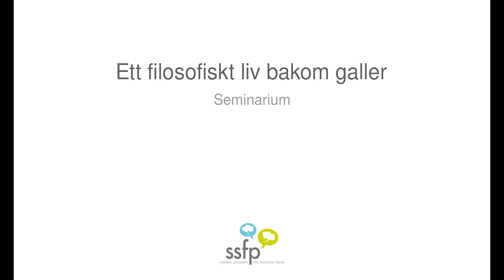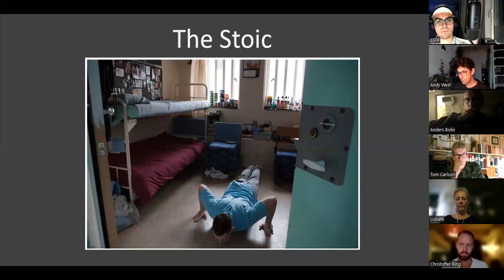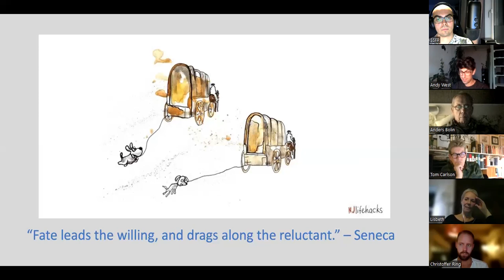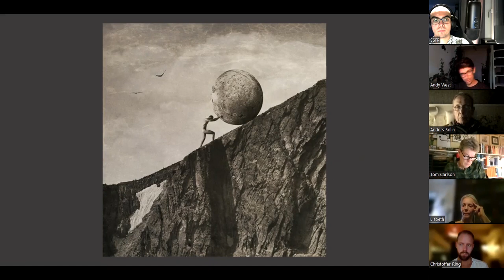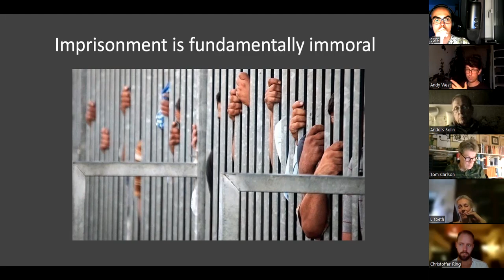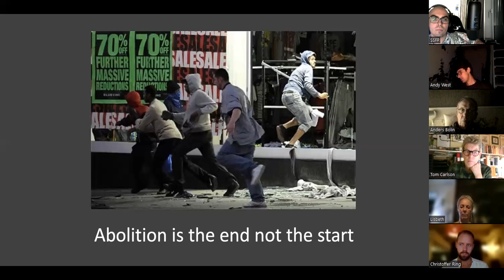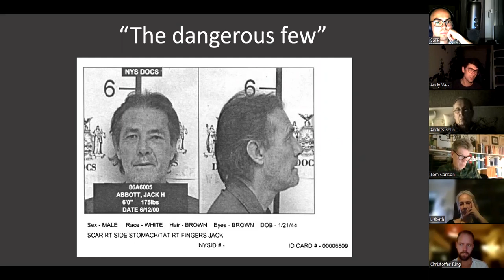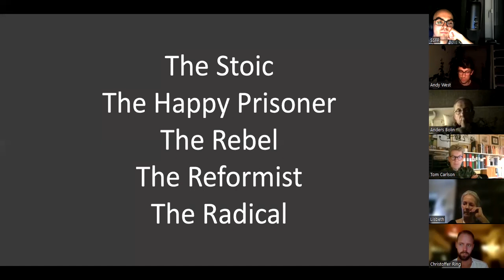BOKSEMINARUM: Ett filosofiskt liv bakom galler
Andy West lär ut filosofi på fängelser, där han dagligen samtalar med de intagna om sina liv, diskuterar deras idéer och känslor, och lyssnar till när de utforskar nya sätt att tänka på sina liv. Wests egen far, farbror och bror har alla suttit i fängelse – ett öde som filosofiläraren fruktar en dag ska bli hans eget.

The Life Inside är en blandning av memoar, historieberättande och filosofiskt utforskande där Andy West diskuterar frågor som rör sanning, identitet och hopp med sina fängelsestudenter, samtidigt som han söker efter sin egen frihet i familjens historia.